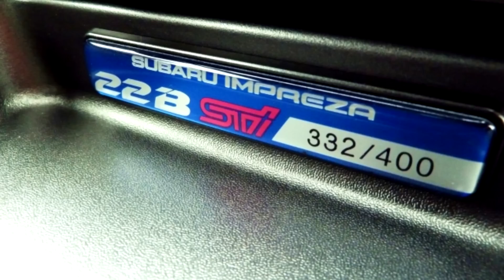El MEJOR AUTO de los 90!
Gracias!